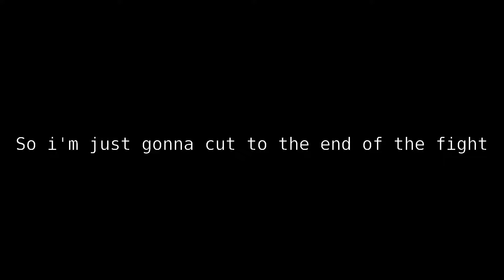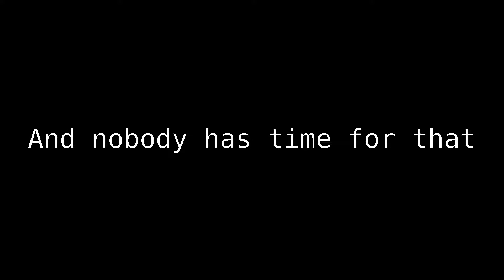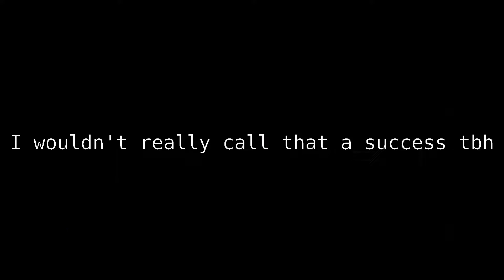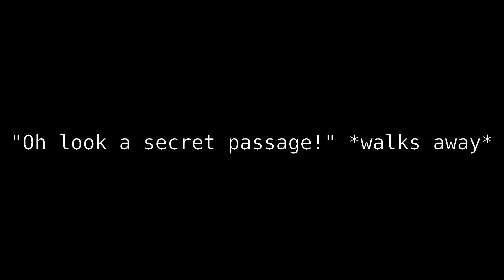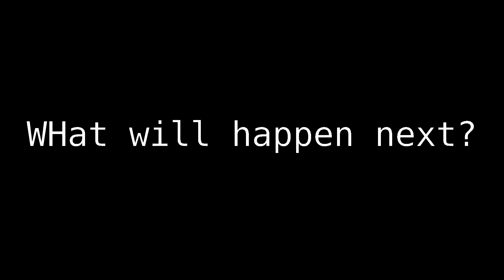Journey through Lothric Episode 3: Up the Mountain we go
Now you may have noticed that the sound from the game is much louder is this episode, to the point where you can barely hear my voice. If you are asking this question, you are delusional,  there is nothing wrong at all, trust me.

But in all seriousness, I have no idea how this came to be, so just call this episode a "filler" to the actual boss, which also has bad audio. But don't worry, that episode wont be as awful.